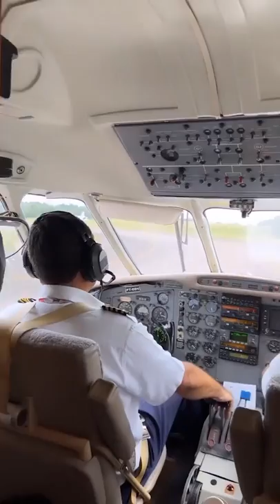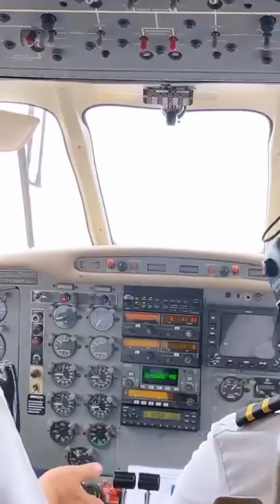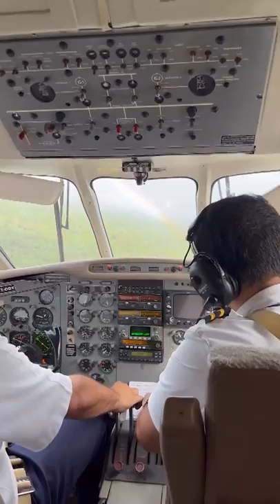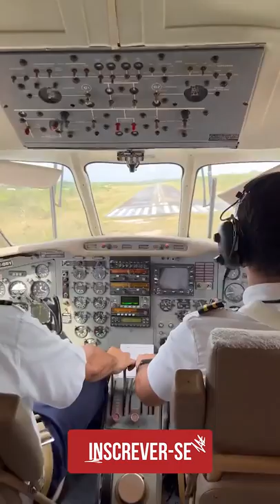Naiara Azevedo viaja de avião particular para Amazonia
Naiara Azevedo vai fazer um show em Coari no Amazonas e pega com sua equipe um avião particular para ir até lá. Muito chique
Assine o canal para novos videos todos os dias com os melhores stories da Naiara Azevedo!